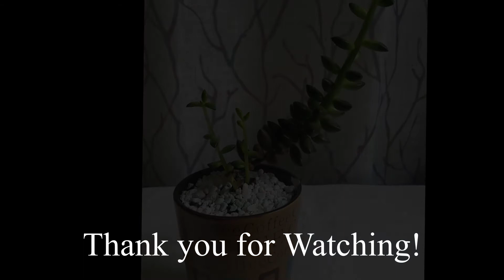웃자란 다육 분갈이 Easy repotting over grow Succulent-with coffee CUP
How to repotting over grow Succulent-with coffee CUP
다육이 분갈이 하기
웃자란 다육식물 화분에 갈아심는 방법
種植在花盆肉質植物
Plantación de plantas suculentas.